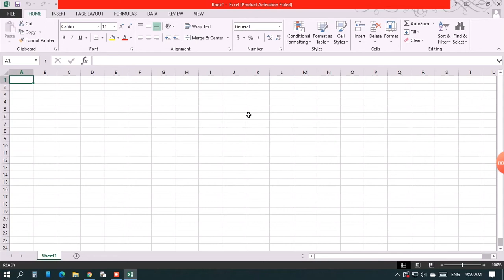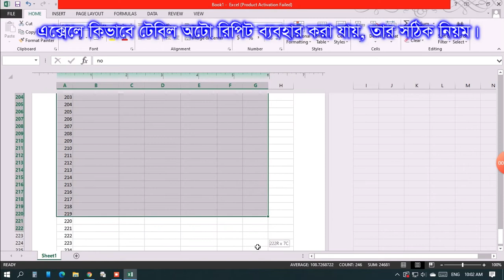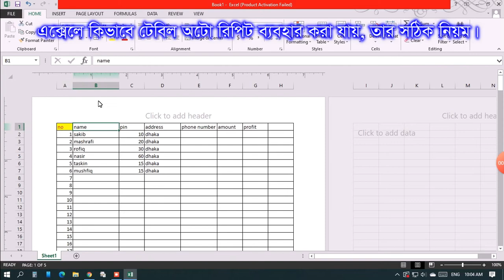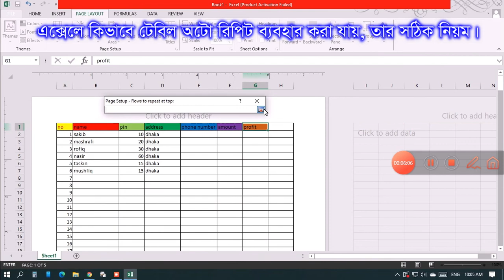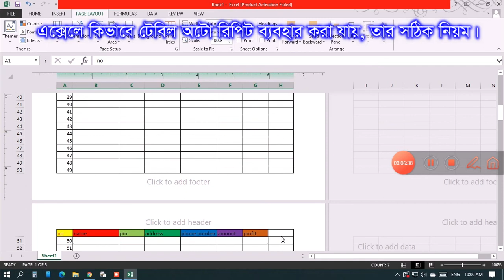How to setup auto repeat table in excel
এক্সেলে টেবিলের কাজে, কিভাবে একই টেবিল বারবার অটো ব্যবহার করা যায়, তার সঠিক ব্যবহার।